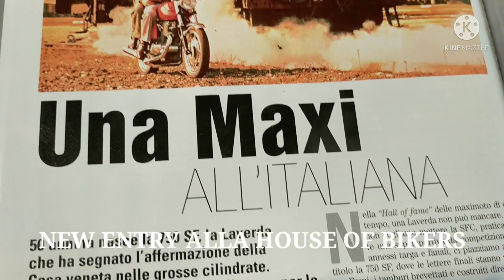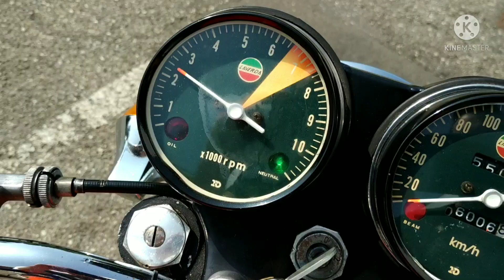LAVERDA 750 SF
BELLISSIMO ESEMPLARE DI LAVERDA SF 750 APPENA ARRIVATO ALLA HOUSE OF BIKERS
MOTO IN CONTO VENDITA
GIA' DISPONIBILE

GUARDA IL LINK DEL SITO WEB PER ULTERIORI DETTAGLI E INFO

Provincia di Modena
ITALY